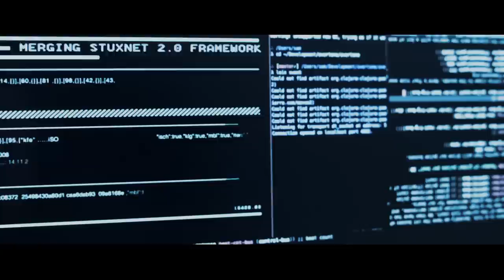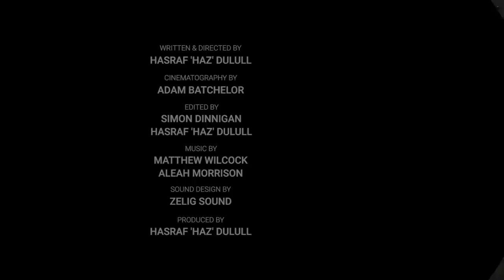Sci-Fi Short Film “Sync" | DUST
An advanced data courier called Sync delivers a dangerous package.

"Sync" by Hasraf 'Haz' Dulull